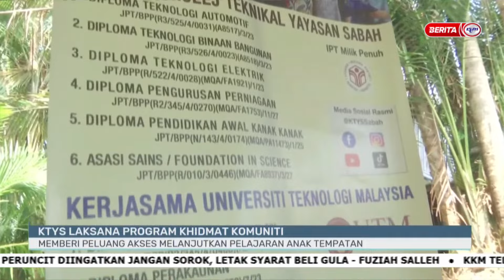4 JUN 2023 – i-KADAZAN